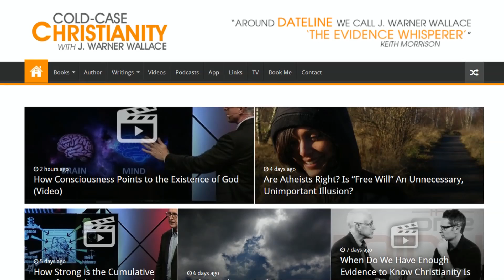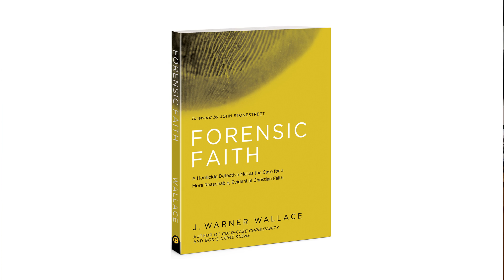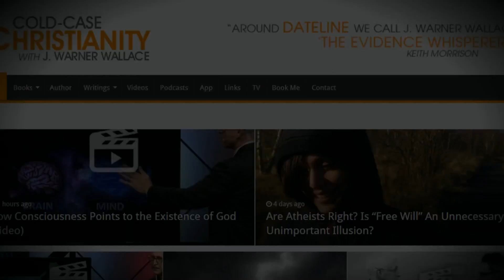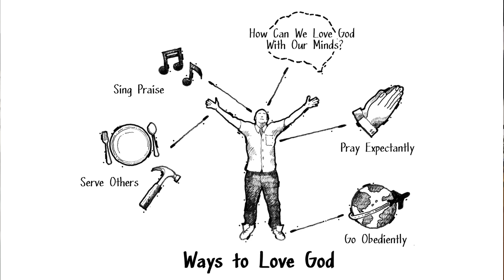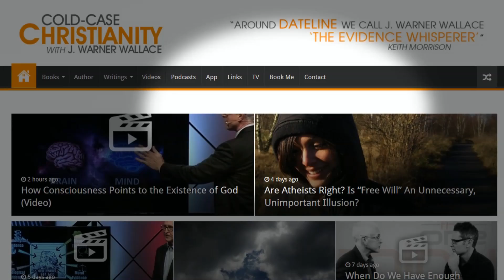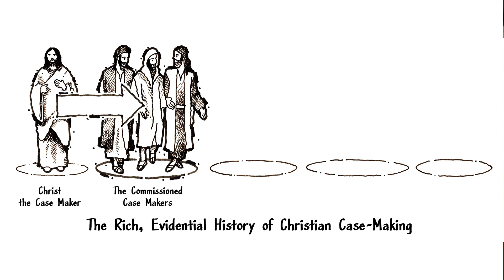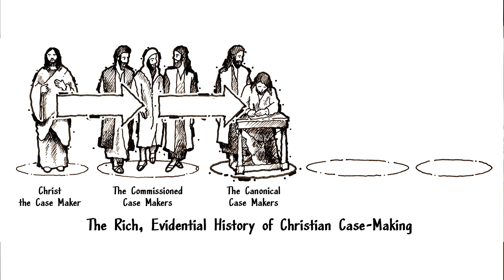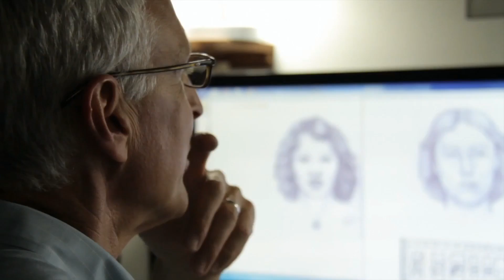The Rich, Robust Evidential History of Christianity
READ:
The Reasonable, Evidential Nature of Christian Faith

In this episode of the Cold-Case Christianity Broadcast, J. Warner traces the rich evidential history of Christianity. Unlike other theistic worldviews, Christianity is grounded in the historical events of the first century. As a result, the Christian worldview can be tested unlike any other. But why are so few Christians ready or able to make an evidential defense? Be sure to check out Forensic Faith: A Homicide Detective Makes the Case for a More Reasonable, Evidential Christian Faith and the accompanying curriculum.